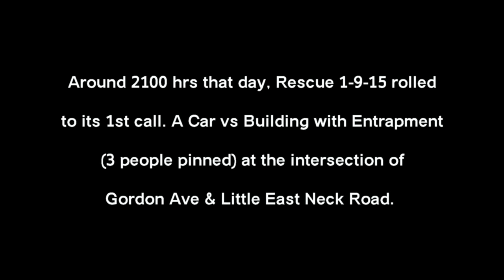West Babylon,Ny Fire Department Double Wetdown